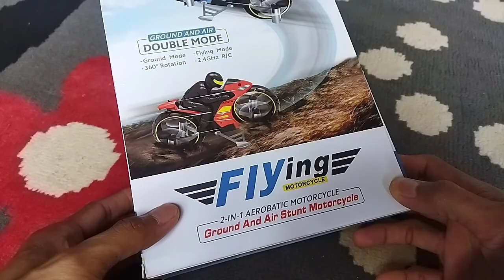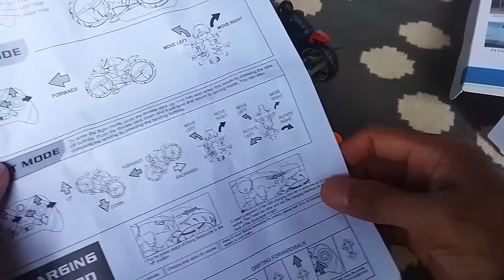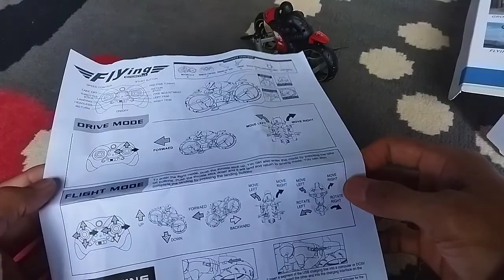Maina Remot control Motor bisa terbang bisa NGEPOT 😀 cocok buat anak anak.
rc motor terbang.
dengan kemampuan 2 mode.. dan bisa jungkir. balik depan blakang kanan dan kiri, coko buat pemula asli asik.